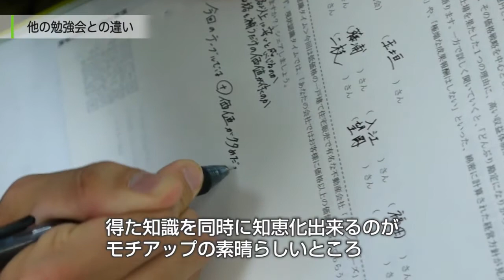【３分で見る】モチアップ感想インタビュー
▼株式会社カウテレビジョンが開催する朝活 - モチアップ早朝勉強会とは？

地域・業界のトップ企業の事例の動画から社員教育の在り方や（社長と社員の為の）経営学を学べます。
勉強会の後半は参加者同士の意見交換の時間です。
ビジネスパーソン・学生・主婦など多岐にわたるメンバーが意見を交わします。
現在、福岡（天神・博多・薬院・小倉）、広島、大阪（梅田）で朝7時から開催中。
あなたも意識の高い仲間達とコミュニケーションを深め、人間力を高めませんか？

モチアップ早朝勉強会の会場は以下の通りです。

■火曜博多会場（福岡市博多区店屋町8-17　博多MSTビル6F）
■火曜薬院会場（福岡市中央区薬院1-14-5　MG薬院ビル4F）
■火曜梅田会場（大阪市北区梅田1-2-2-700　大阪駅前第2ビル10階　個別指導塾スタンダードセミナールーム）
■水曜天神会場（福岡市福岡市中央区天神3-4-5　ピエトロビル6F）
■木曜天神会場（福岡市福岡市中央区天神3-4-5　ピエトロビル6F）
■木曜小倉会場（北九州市小倉北区室町1-1-1　リバーウォーク業務等9F）
■金曜博多会場（福岡市博多区店屋町8-17　博多MSTビル6F）
■金曜広島会場（広島市中区本通7-29　アイビービル7F）
■金曜天神会場（福岡市福岡市中央区天神3-4-5　ピエトロビル6F）